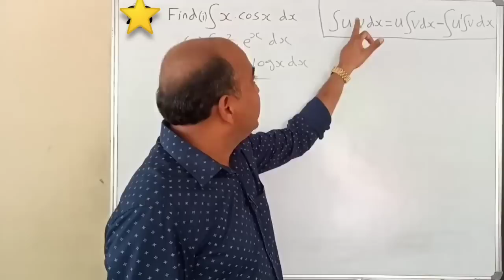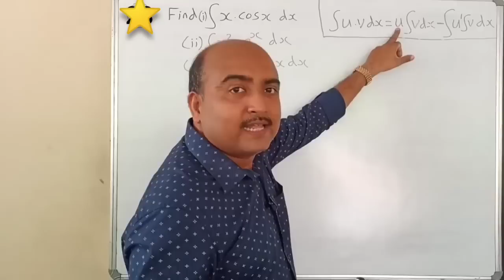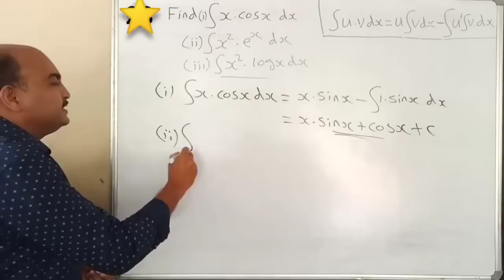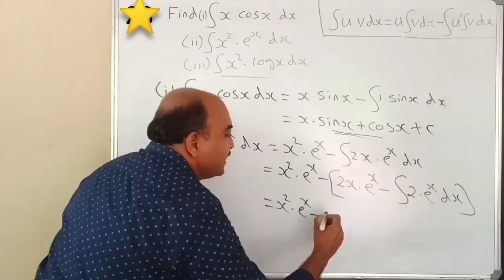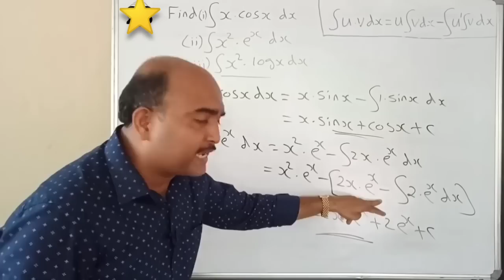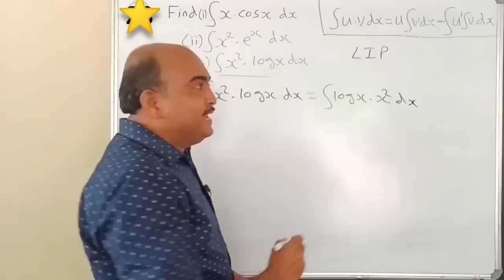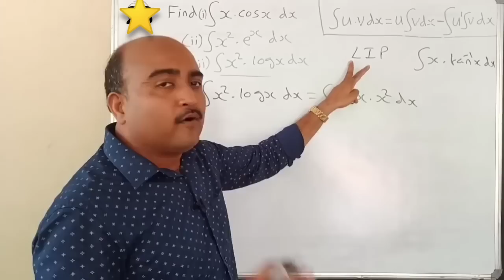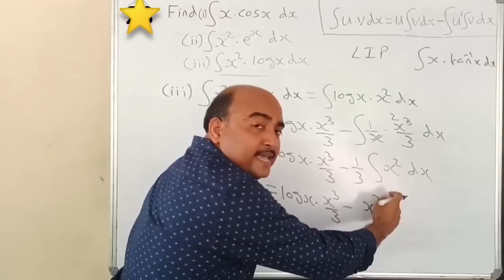+2 MATHEMATICS//ONE QUESTION SURE QUESTION //PART 17//INTEGRALS//3 MARKS SURE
INTEGRALS FORMULA A TO Z 👇🏻